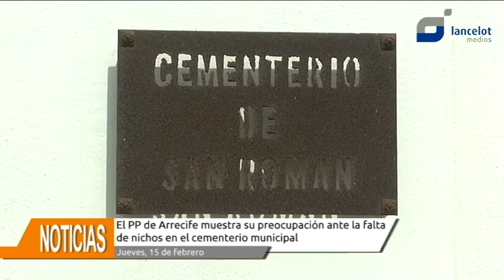El PP preocupado por la falta de nichos en le cementerio de Arrecife